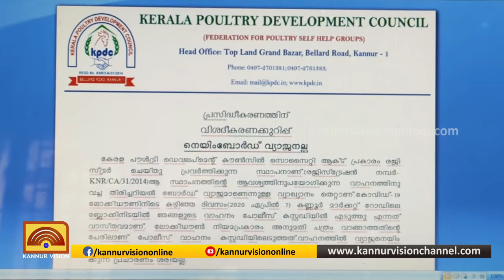പൗള്‍ട്രി കൗണ്‍സില്‍ ചെയര്‍മാന്റെ പേരില്‍ കാറില്‍ വച്ച ബോര്‍ഡ് വ്യാജമല്ലെന്ന് പിടി ബാബു